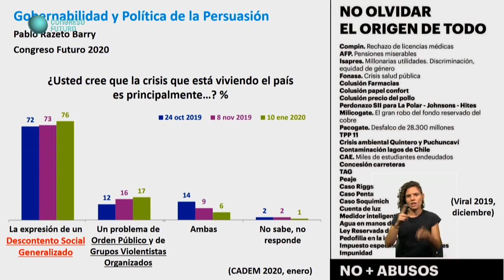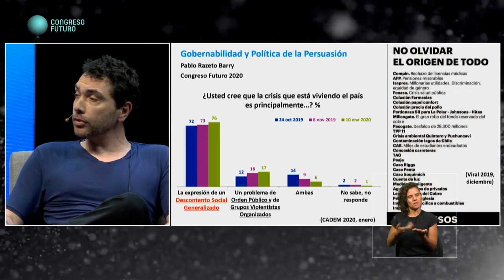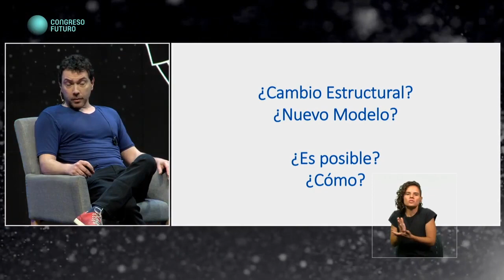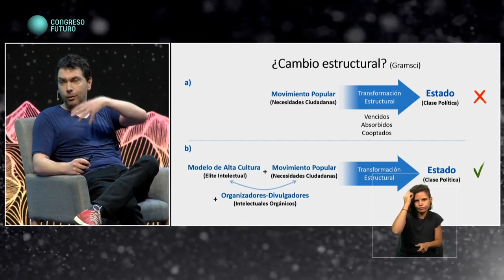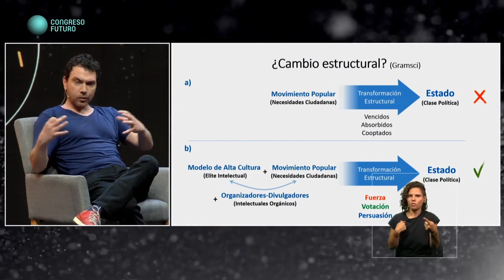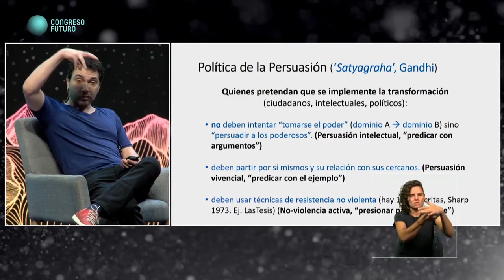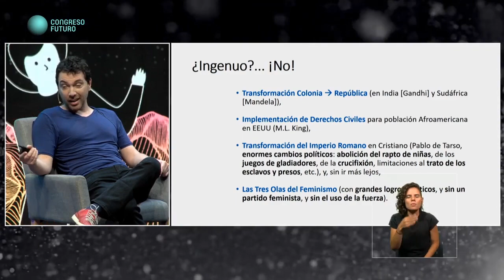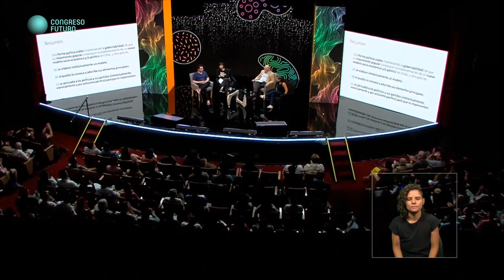Pablo Razeto - Gobernabilidad - Congreso del Futuro 2020